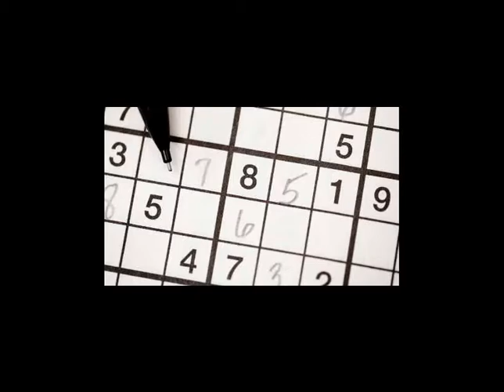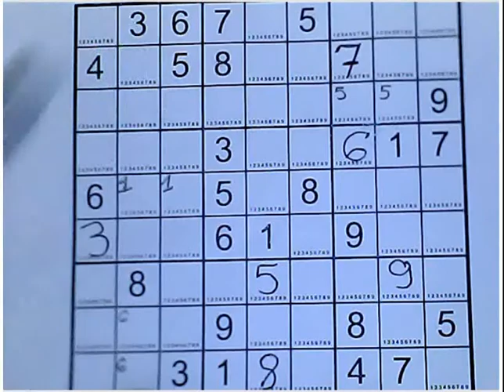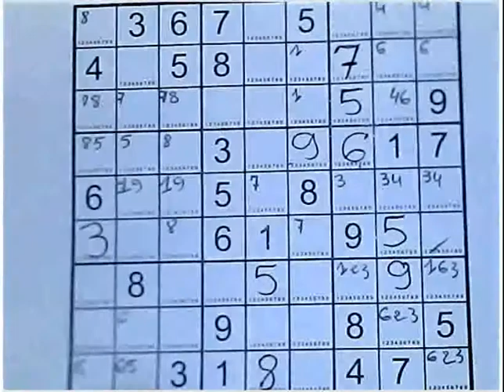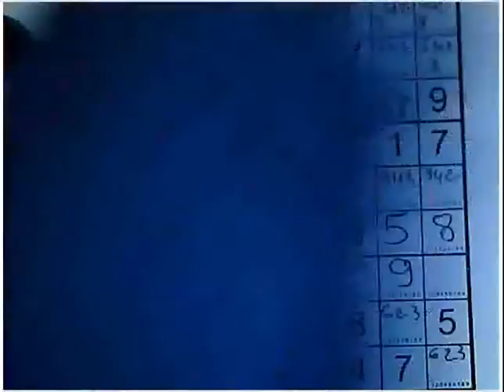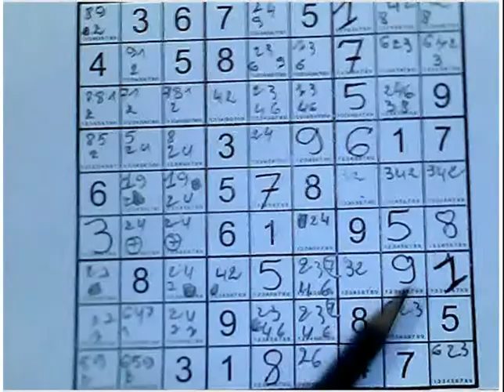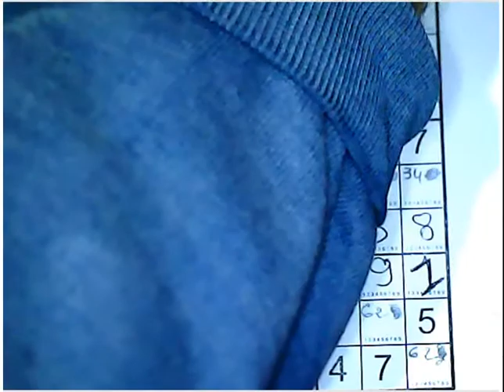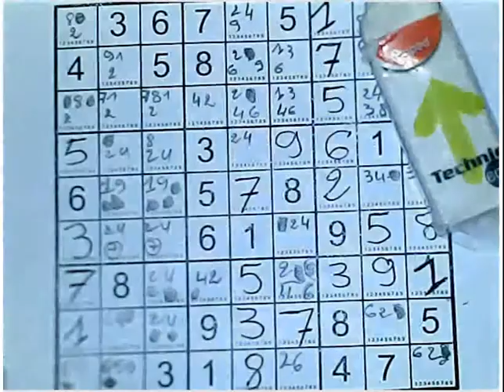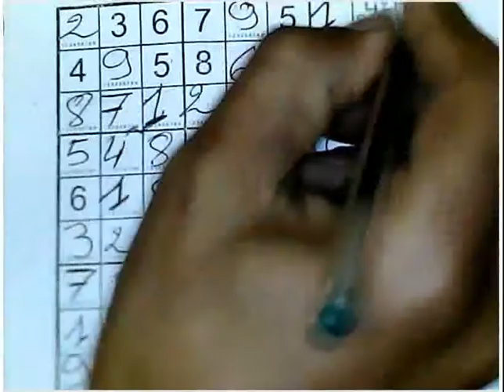Jeu SUDOKU jeu pour les stratèges NIVEAU TRES DIFFICILE